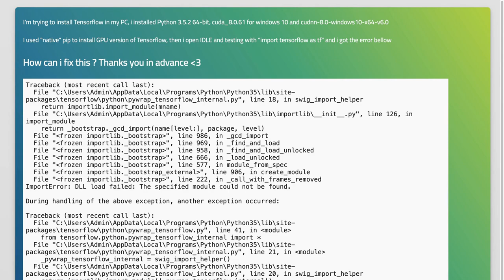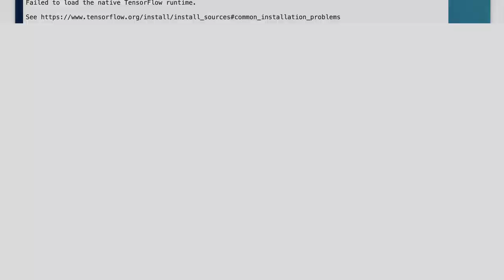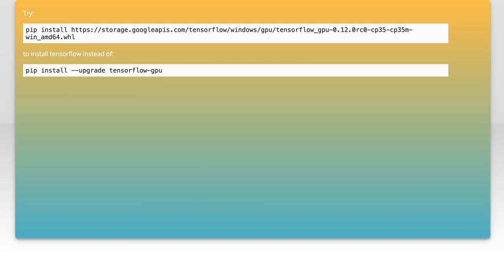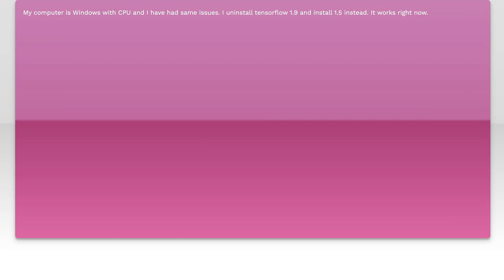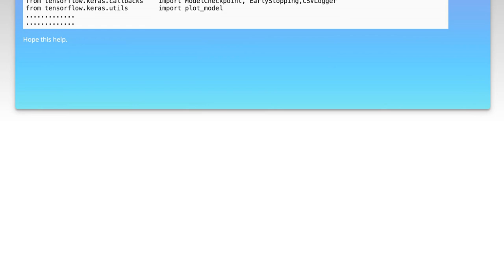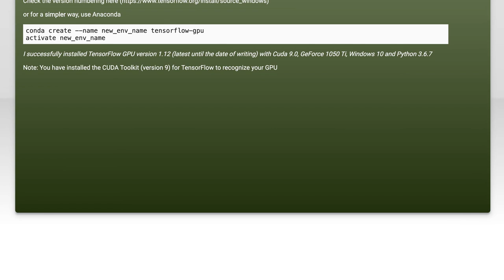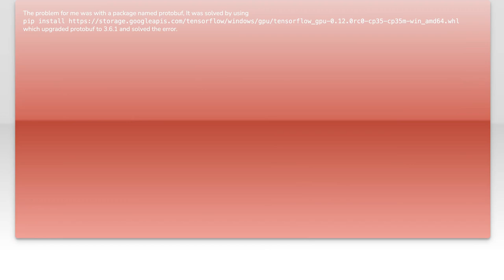Fixing 'Failed to Load Native TensorFlow Runtime' Error in Python 3.5.2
In this video, we tackle a common issue faced by Python developers: the 'Failed to Load Native TensorFlow Runtime' error, specifically in Python version 3.5.2. Whether you're a seasoned programmer or just starting out, encountering this error can be frustrating and hinder your machine learning projects. Join us as we walk through the steps to diagnose and resolve this problem, ensuring you can get back to building and training your models without a hitch.

Today's Topic: Fixing 'Failed to Load Native TensorFlow Runtime' Error in Python 3.5.2

Related to